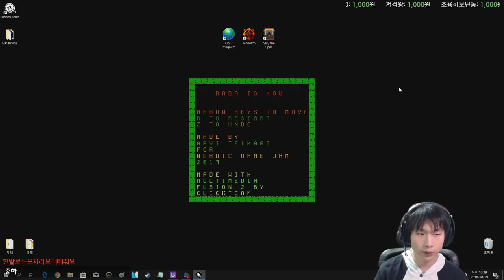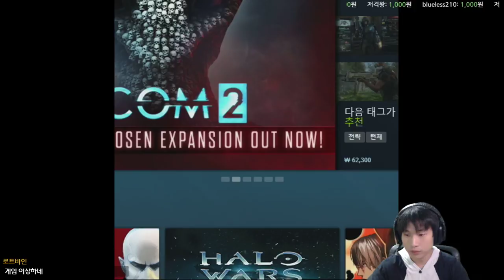원하는대로 되는 참신한 퍼즐 {Baba Is You}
해당 게임은 데모이며 스팀발매 예정입니다!